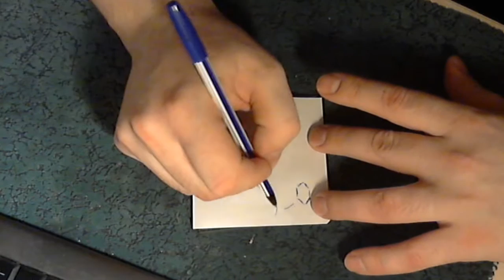Абразивные зерна. Зерна натуральных камней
Постарался подробно описать как оно и из чего состоит.